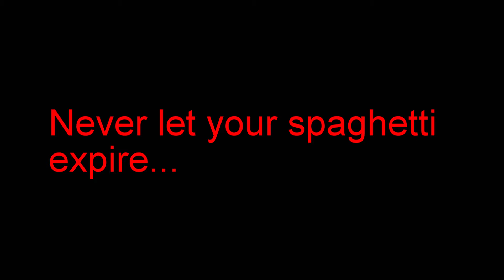HITMAN: Attack of the Killer Spaghetti Chef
No spaghetti was harmed in the making of this film.

Yeah I know this is pretty shite, but it got me more aquainted with the editing software so that counts for something I suppose.